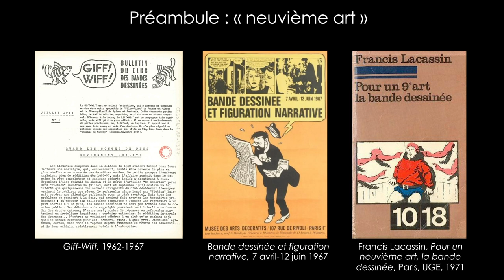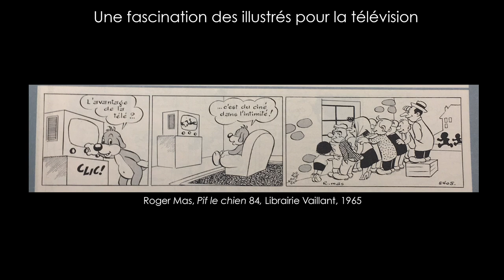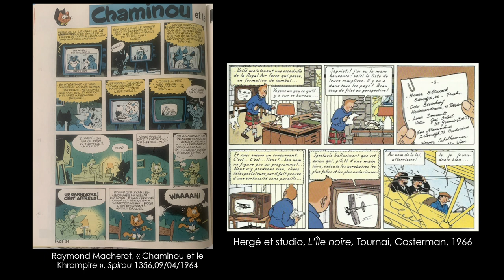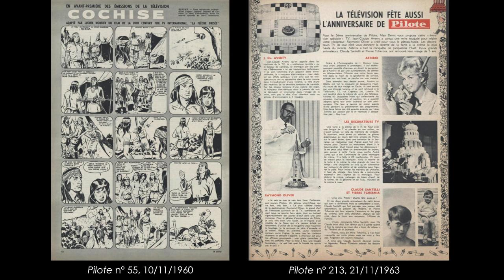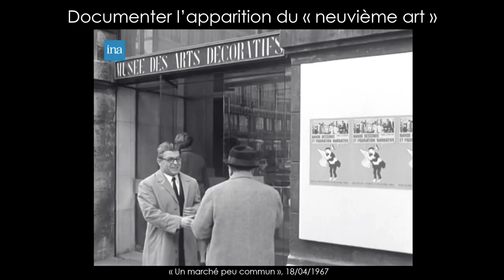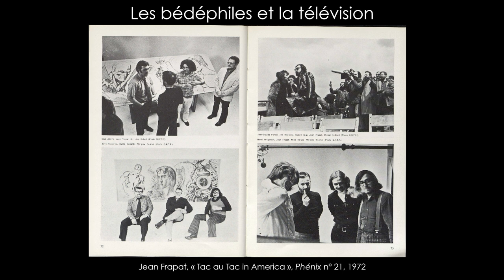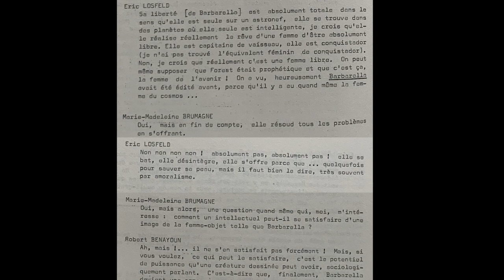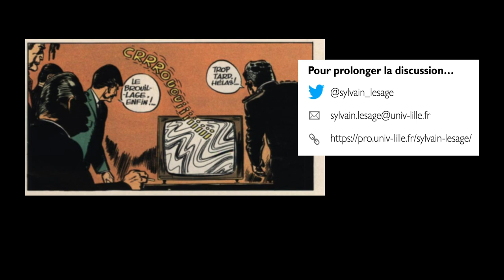Sylvain Lesage - 8e et 9e art, circulations médiatiques et légitimations croisées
Dans « 8e et 9e art, circulations médiatiques et légitimations croisées », Sylvain Lesage revient sur la question de la légitimation de la BD et celle de la TV, la première étant un succès, la seconde un échec. Il souligne l'importance des représentations télévisuelles dans la bande dessinée et note que le petit écran a contribué à la reconnaissance de la bande dessinée comme discipline artistique, mais que l'inverse n'est pas vrai.
La Journée d'études « Bande dessinée et Télévision, ce qui est en jeu » s'est insérée dans la semaine BD & TV, organisée à l'occasion du SoBD 2022, conjointement par le SoBD, le Centre d’histoire du XIXe siècle (Université Paris 1-Panthéon Sorbonne) et l'IRCAV (Université Sorbonne Nouvelle). Cette journée d'études, montée par Guillaume Soulez et Bertrand Tillier, a vu se succéder interventions, tables rondes, échanges, dont la présente prise de parole.